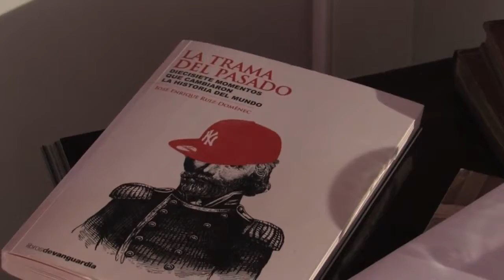Presentació a Valldoreix del llibre 'La Trama del Pasado', de José Enrique Ruiz-Domènec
El passat divendres Valldaurex va organitzar una xerrada col·loqui amb l'autor del Llibre"La trama del pasado" José Enrique Ruiz-Domènec.